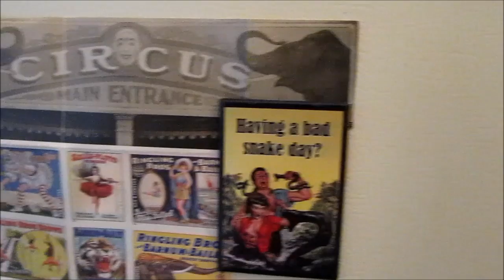Monty Dumbo's Flying Circus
Kickstarter Update Peoples! Stillll banging out this bad boy - this week is a look at four of our new characters - the knuckle-to-paw running chimp, 'Mr. Genie' and the three members of our Precision Aerial Circus Crew...two awesomely groovy pterodactyls and, fresh back from an intensive three-day EST Confidence Building Course -